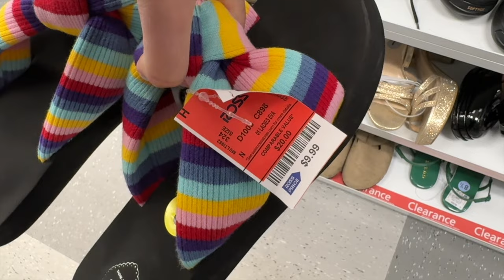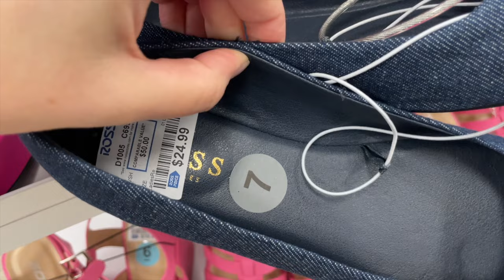ROSS DRESS FOR LESS ❤️ NEW SHOES, PRACTICAL & STYLISH 🌟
In this video, the new women's premium shoe deals from ROSS DRESS FOR LESS. January 2024 new arrivals from such brands as Michael Kors, Bebe, Ralph Lauren, Juicy Couture, COACH, Nike, UGG, Dude, Crocs, and more. New sneakers, pumps, loafers, espadrilles, sandals, please, enjoy watching!

😎 My music is from Artlist